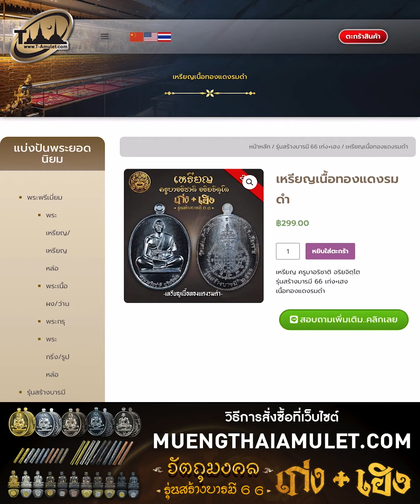วิธีการสั่งซื้อวัตถุมงคลรุ่นสร้างบารมี66 เก่ง+เฮง บนเว็บไซต์ MUENGTHAIAMULET.COM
สั่งซื้อได้เว็บไซต์ ได้เลยครับ